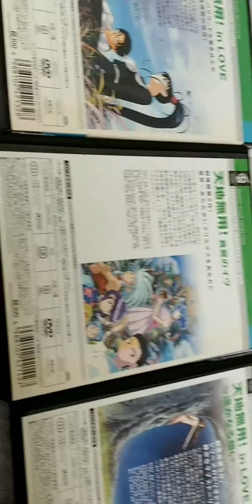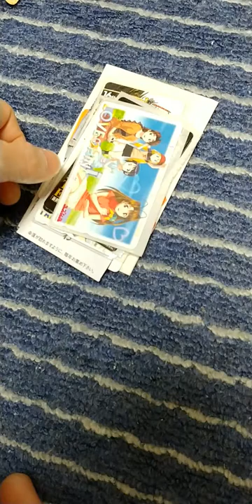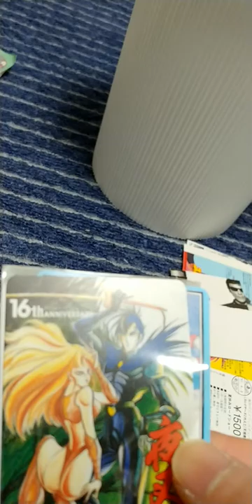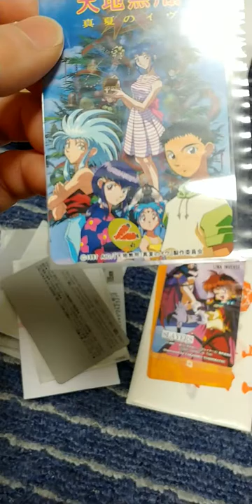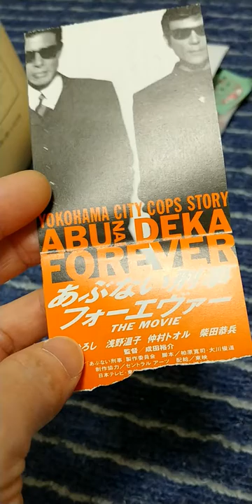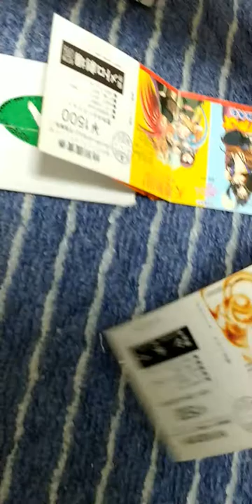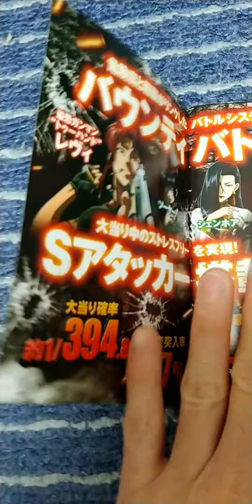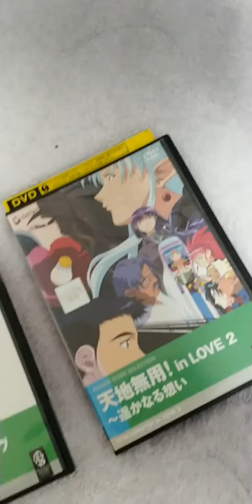ヤフーオークションにて、購入した商品紹介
懐かしのアニメ
劇場版 天地無用シリーズ3作
その他チケット🎫半券
テレカ